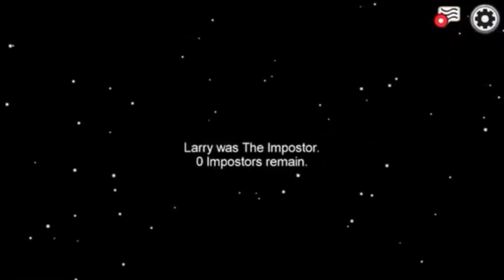"I'M A GREAT IMPOSTOR!" - TFIAmong Us #2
Yo, I don't mean to brag but...I might be God Teir at this whole Impostor thing XD lol clearly
(these are jokes! don't take it seriously...gosh)
Yes, I'm on the mobile version lol I'll try to get the computer version at some point :P

Kat
Me